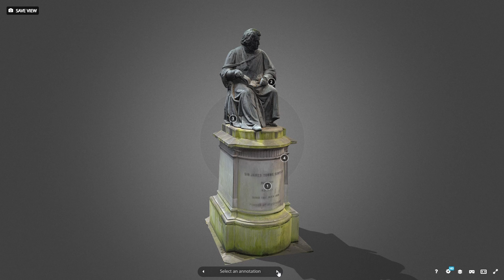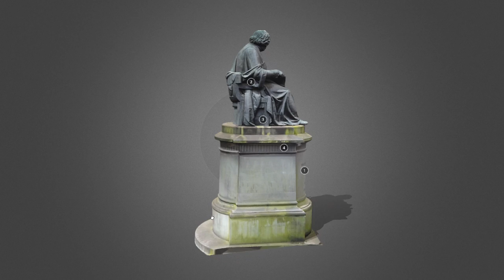Princes Street Gardens Monuments: Sir James Young Simpson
Welcome to my first video in a series on monuments from Princes Street Gardens about James Young Simpson, a 19th century Scottish scientist.